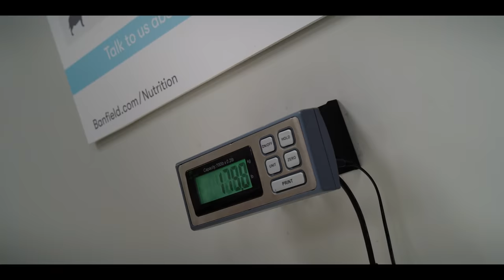Большой Красный Пес Клиффорд | превью | Paramount Movies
Когда Эмили обнаруживает, что ее маленький рыжий щенок по имени Клиффорд вырос за ночь на три метра, она обращается за помощью к своему эксцентричному дяде Кейси. Но когда сумасшедший ученый пытается поймать огромного игривого щенка, весь район объединяется, чтобы спрятать Клиффорда во время их гонок по городу. Приготовьтесь к невероятно уморительному комедийному приключению, которое доставит ОГРОМНОЕ удовольствие всей семье!